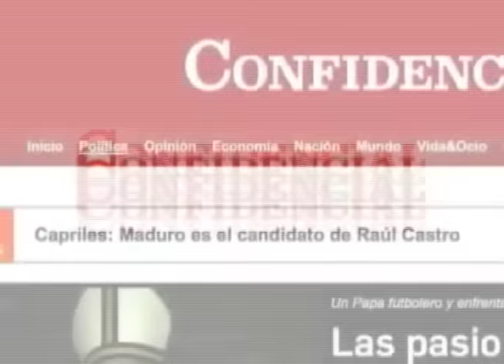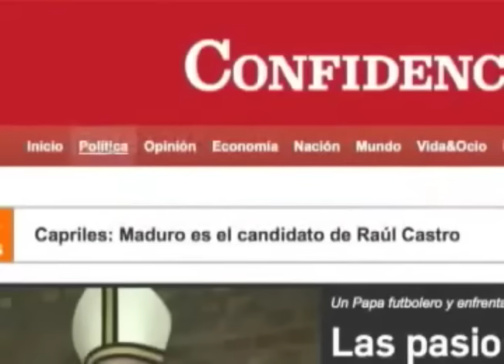Omar Rincon: El humor en la TV y en las redes sociales